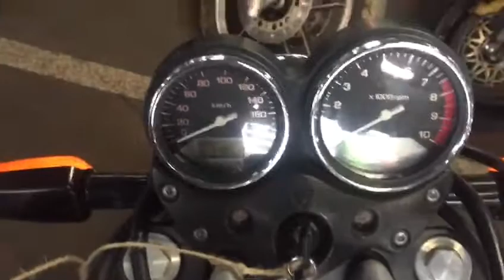B8224 HONDA X4 TYPE LD